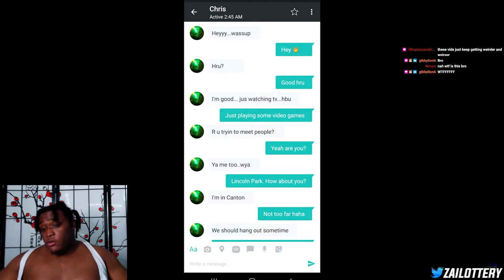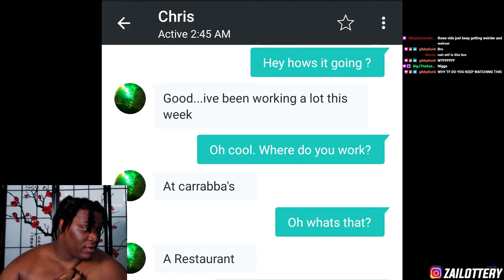FAMILY GUY IS CANCELLED.